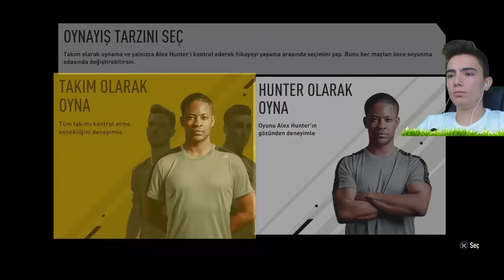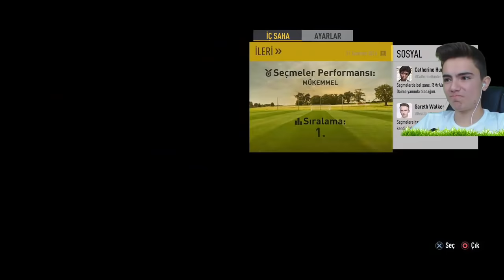FİLM GİBİ OYUN OLMUŞ BE ! - Fifa 17 Hikaye #1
Bugün sizlerle beraber Fifa 2017 Yolculuk modunu oynuyoruz. İlk defa bir futbol oyununda hikayeli oynuyoruz. Alex Hunter ile bu macera kaçınılmaz olacak.